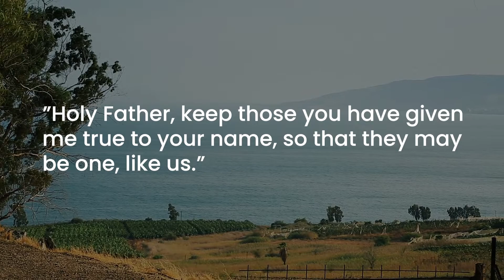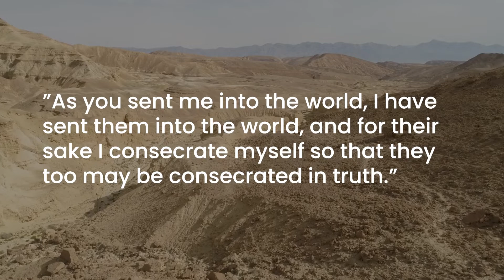Morning Prayer with the Oblate Family - Wednesday June 1st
Good morning all, we invite you to join Sr Anne Donnelly for morning prayer from the Oblate Retreat Centre in Crewe.

Today's reading is from the Gospel of John, where Jesus says, "Holy Father, keep those you have given me true to your name, so that they may be one, like us."